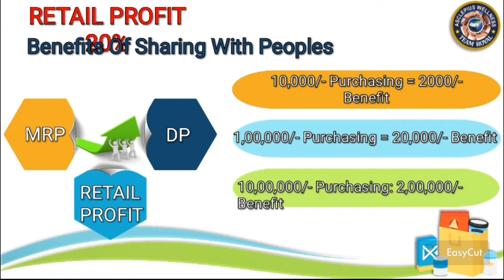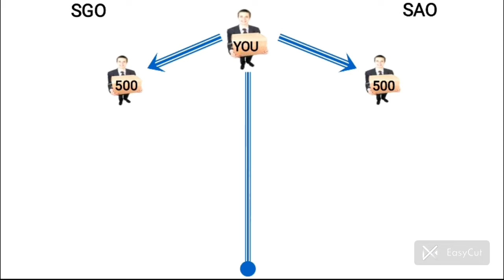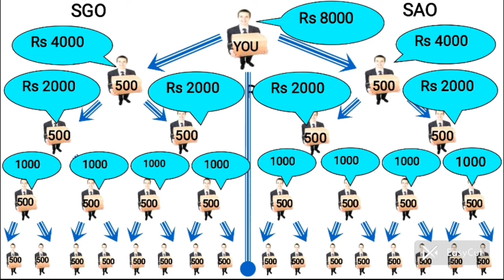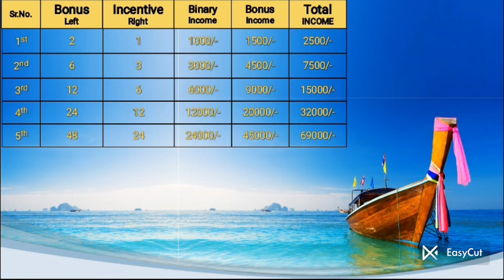AWPL Full Business plan in Hindi। Asclepias wellness business plan